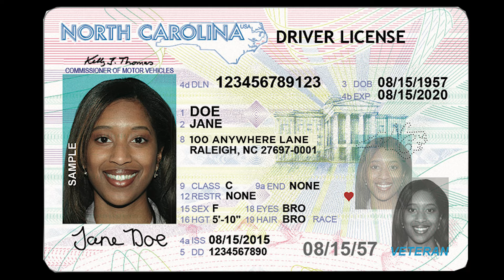Real ID - May 7, 2025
A REAL ID is a Federal initiative which will be implemented May 3, 2023.
REAL ID in North Carolina is OPTIONAL!

but, if you plan on visiting a military base, federal installation, nuclear power plant or fly commercially you might want a Real ID

otherwise you must provide extra documentation along with your NC Driver license or ID card.

To learn more about the required documents, and to determine if Real ID is right for you visit NCREALID.gov.